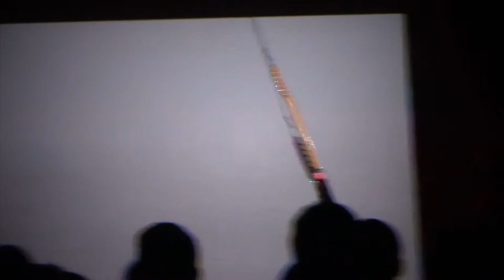LEE RANALDO @ BEBOP CLUB · Buenos Aires · Argentina ·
Suspensión de Guitarra Eléctrica en Supenso ·
Videos : Leah Singer